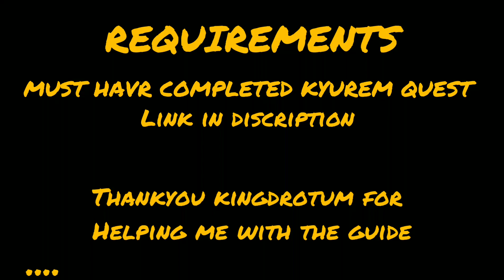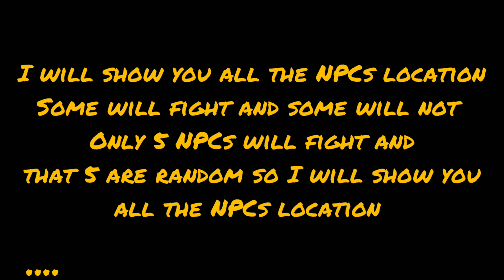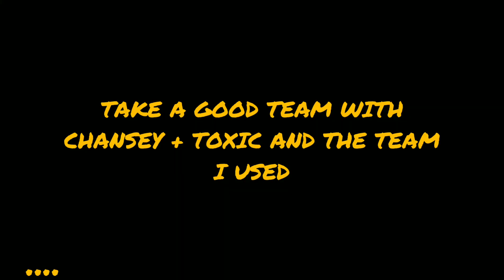ZEKROM QUEST | NEW QUEST 2022 | ALL 1 VS 1 NPCS LOCATION | POKEMON REVOLUTION ONLINE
Discord I'd : Gujjar#9031